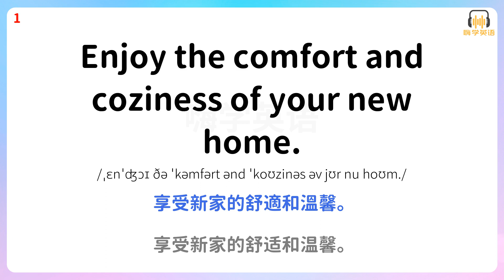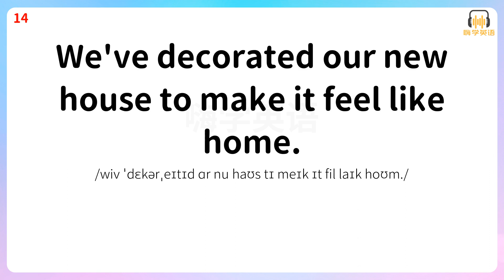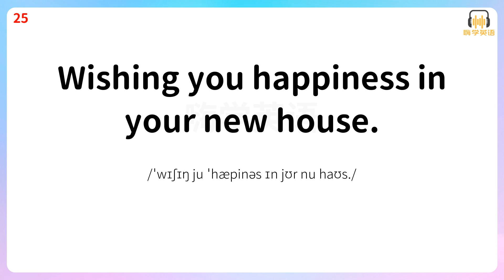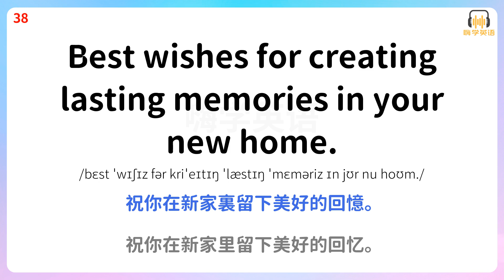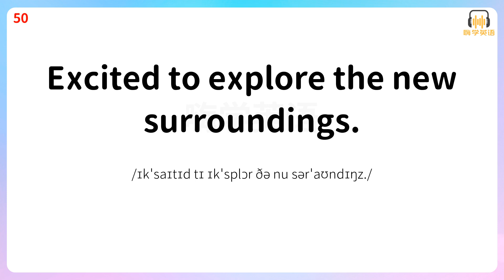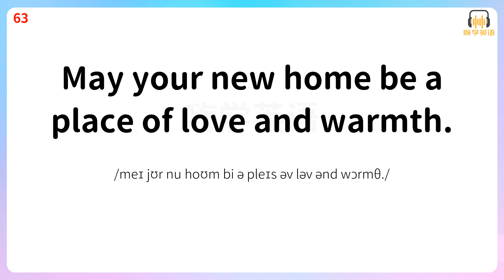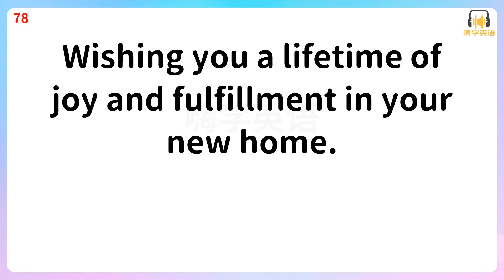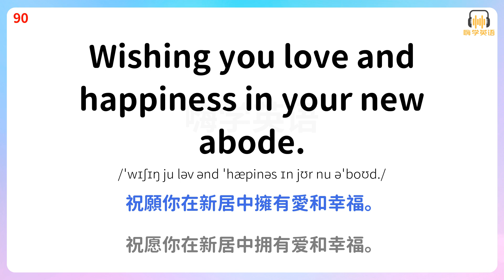90句實用英語口語，助妳在新居中展現自信與喜悅7